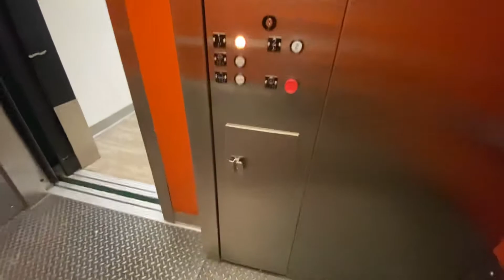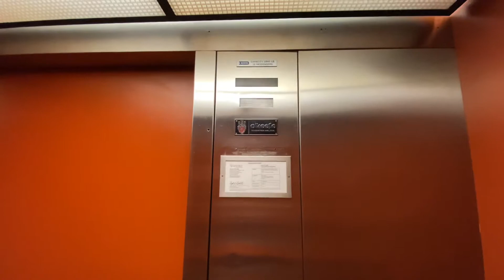EPIC MOTOR: Dover Hydraulic Service Elevator - Three Fountains - West Des Moines, IA